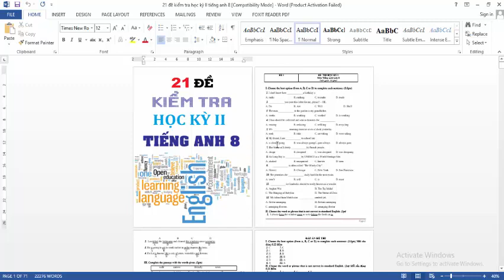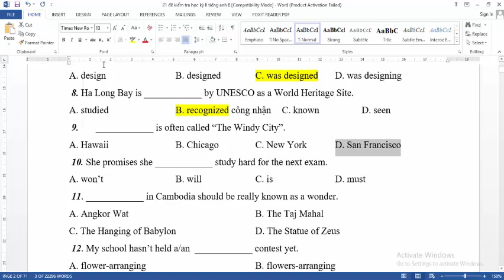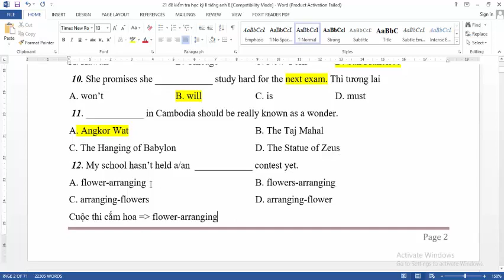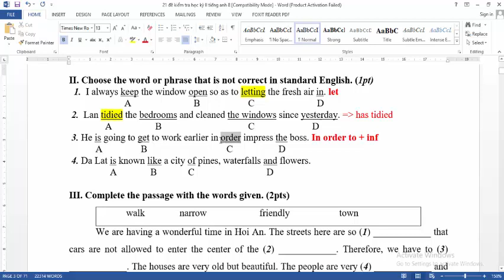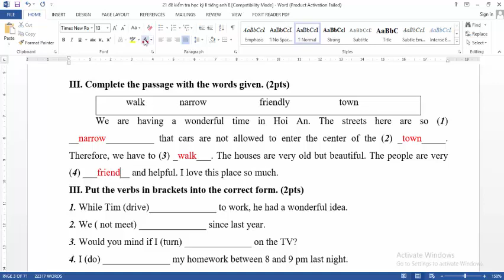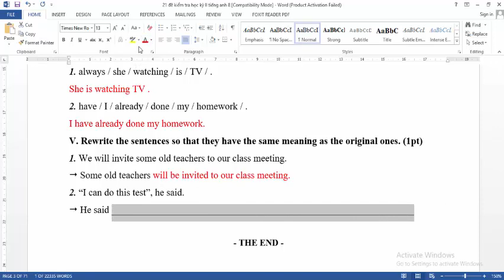Tiếng Anh Lớp 8 || Giải đề thi Học Kỳ 2